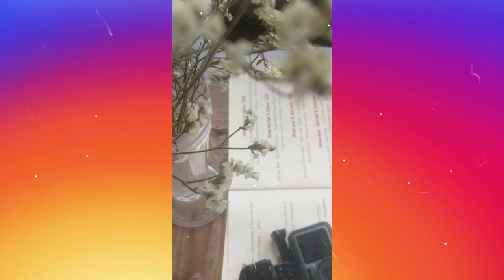Vietnamese Luxury Limousine Bus and World's Longest Mosaic Wall (EP 03)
Hanoi is an absolutely beautiful city in Vietnam but we did not find it much attractive, so we decided to leave Hanoi and head toward Ha Giang. In this video, you'll see us traveling to Ha Giang by a luxurious limousine bus. Until then we were not knowing that an adventure is waiting for us, Join us in the next episode where we will begin our adventure of a lifetime.

Watch the series to know how you can travel to Vietnam on a low budget while having vegetarian food every day and have fun and create wonderful memories.

I am new to making videos and Vietnam was my first adventure trip, so I am still learning, Please help me grow this channel by giving your feedback and suggestions. If you guys like this video then please click the Like Button and if something went wrong in this video, do mention in the comments! Share with people who want to travel and everyone else too.